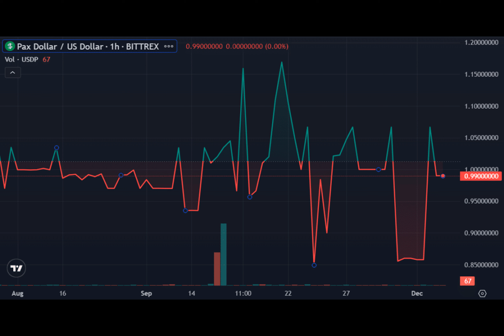USDP briefly spikes to $1.28, costing an Aave trader $529k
The value of the stablecoin Pax Dollar, issued by the Paxos Trust Company, experienced a surge to a high of $1.28, triggering the liquidation of $529,000 in USDC for a market participant.